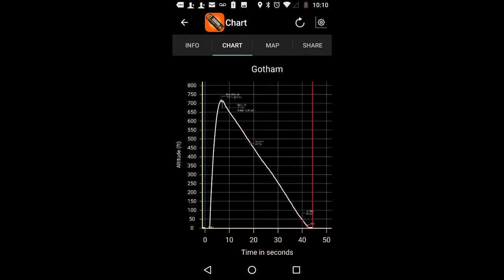The Mad Rocketeer presents Gotham Rocket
Batman inspired rocket made from garbage. Maiden flight F42-6 to 714 feet at 174 mph. Whee.